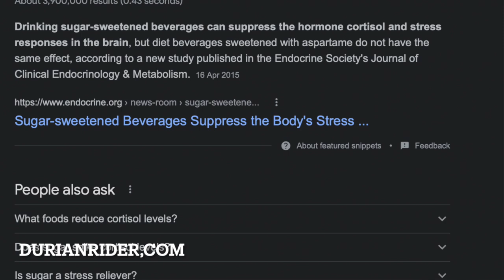Healthy Crazy Cool should watch this video